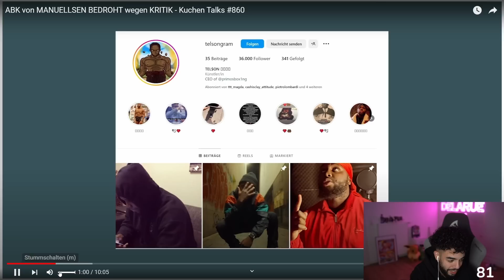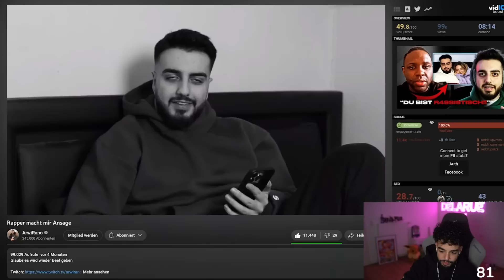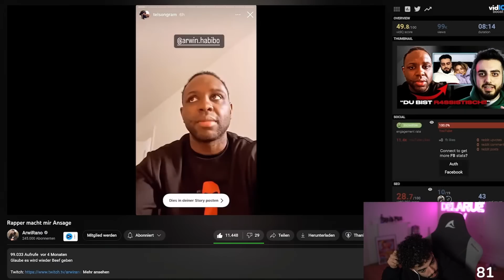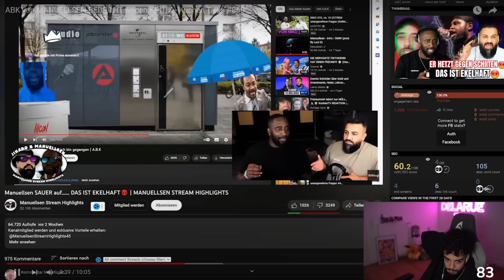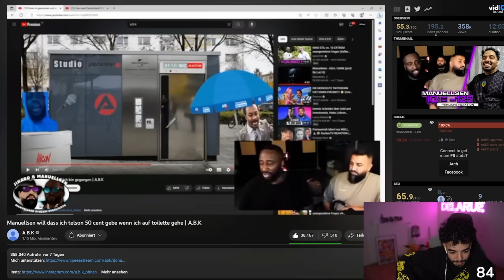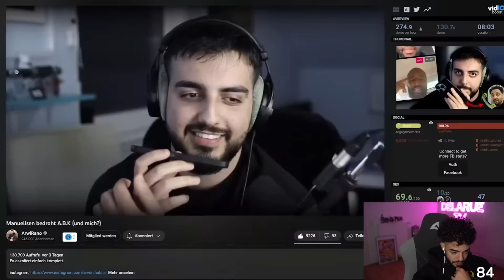VON MANUELLSEN BEDRO#T??!! SAMI REAGIERT AUF KUCHENTV Grün